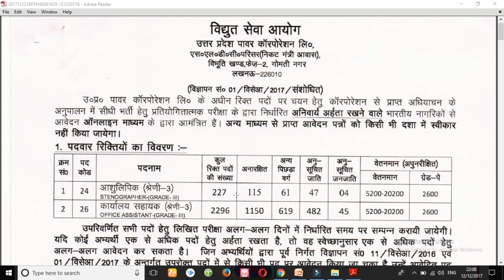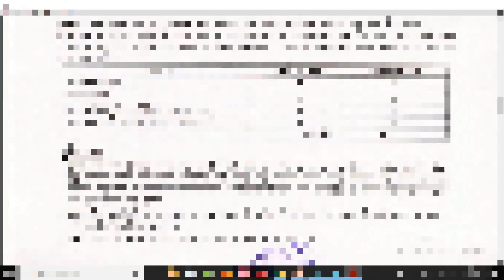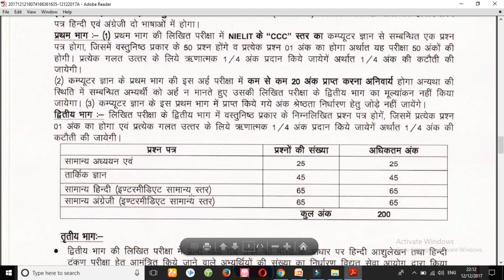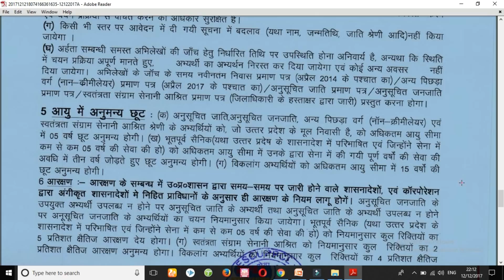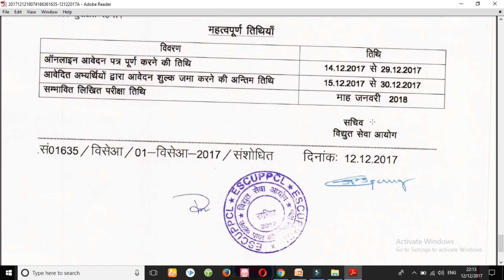NEW VACANCY || SARKARI NAUKARI || UPPCL VACANCY || GOVT JOBS RECRUITMENT || JOBS NOTIFICATION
VIVEK CHAUHAN
BALLIA , UTTAR PRADESH

स्वागत है आपका हमारे चैनल पर , हम आपके लिए यहाँ पर GK TRICKS, JOBS NOTIFICATION, TECHNICAL TRICKS लाते रहते हैं. । जो आपके लिए काफी फायदेमंद है। जिससे आने वाली सभी विडियों आसानी से आपको मिल जाए